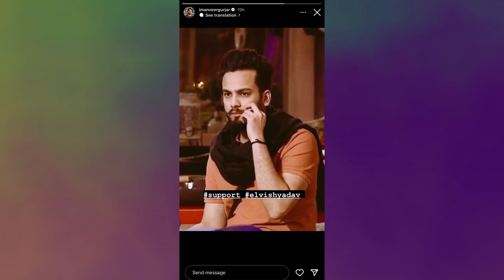Manveer and Milind on Elvish Yadav SYSTUMMM